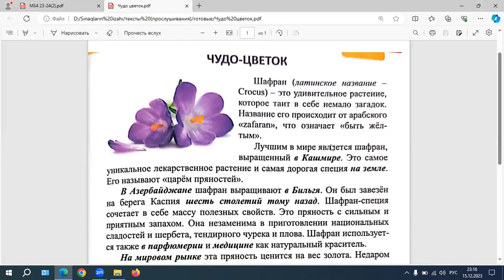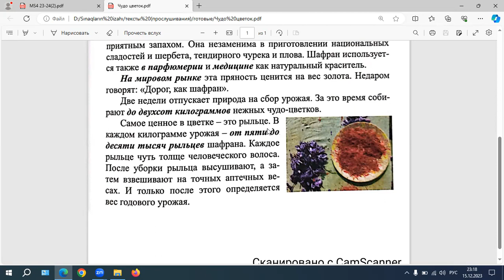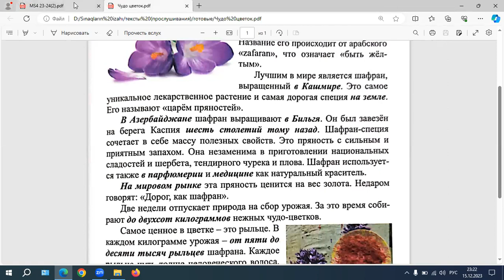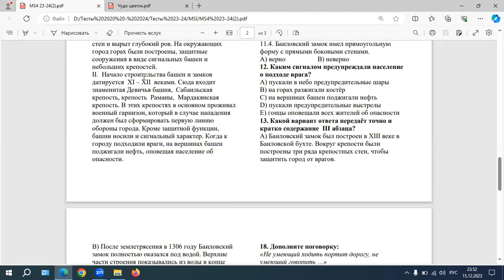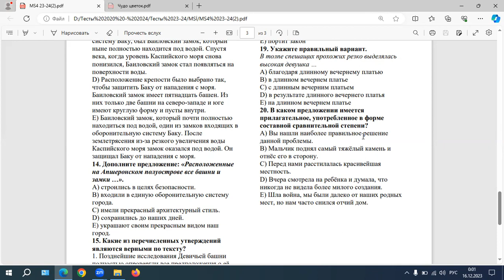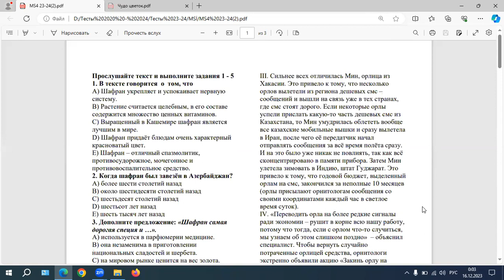Mövzu Sınaq İmtahanı 4 - Rus dili